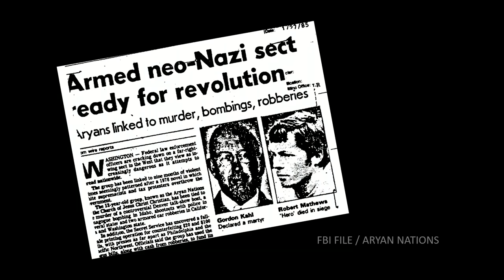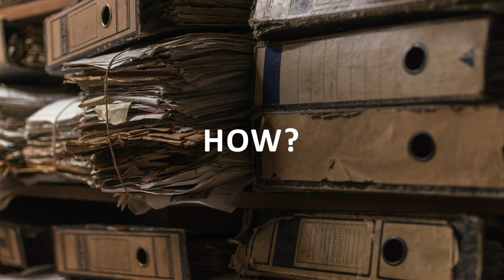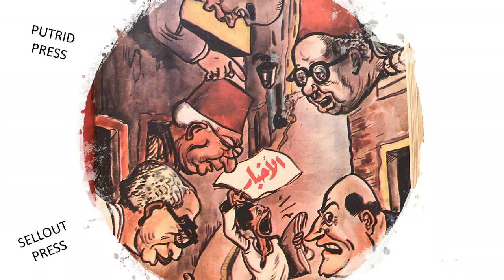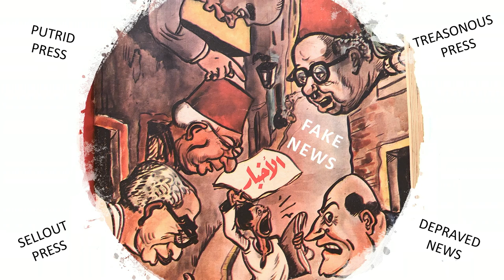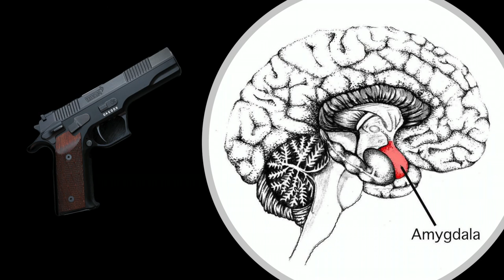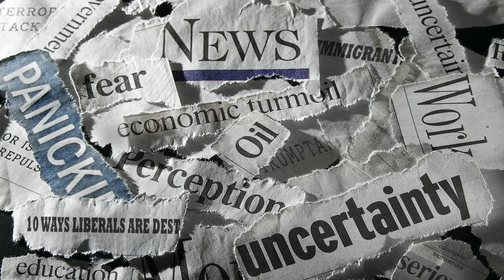How do daily habits lead to political violence? | Christiane-Marie Abu Sarah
What drives someone to commit politically motivated violence? The unsettling answer lies in daily habits. Behavioral historian Christiane-Marie Abu Sarah shares startling insights into how seemingly mundane choices can breed polarization that lead to extreme, even deadly, actions -- and explains how to identify and bypass these behaviors in order to rediscover common ground.